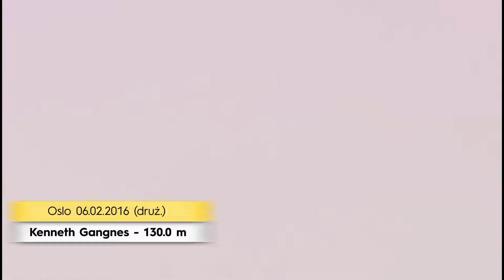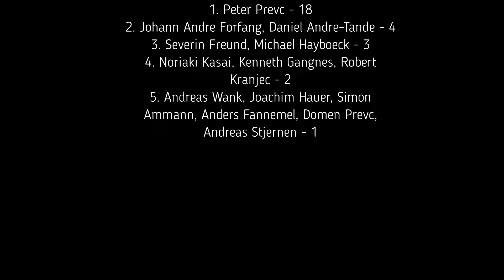Najdłuższe skoki konkursów #6 - Sezon 2015/2016